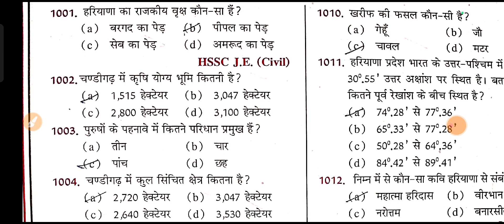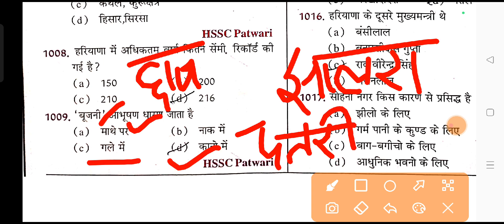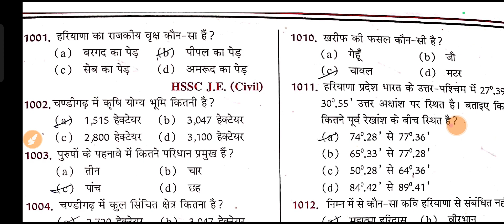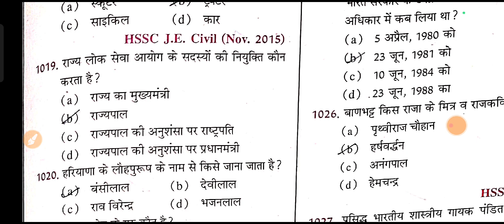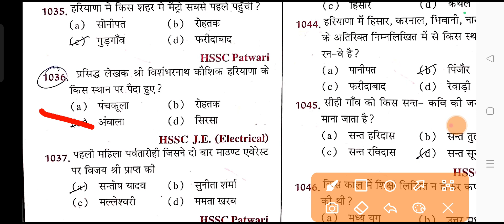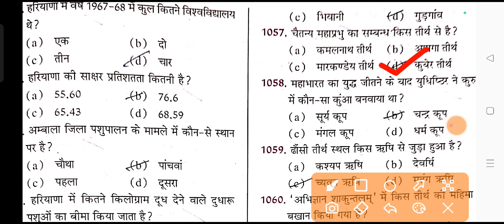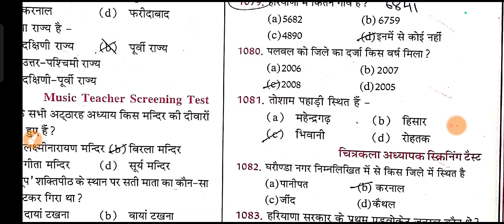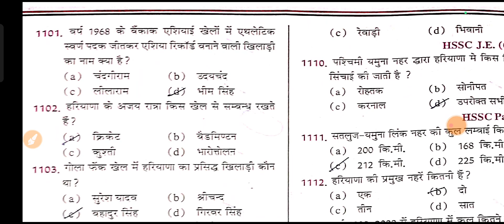Hssc CET Mains/Group D PYQ Series Part-10 Hssc Group D PYQ Series, Hssc CET Exam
Hssc CET Exam Haryana GK Mock Test Series|| HR GK CET Exam PYQ Question Series HR GK Test PART-10

haryana cet group d gk gsharyana cet
group d gk gs class,haryana gk gs by
cet group d gk gs previous year
questions,gk gs for haryana cet group d \haryana cet
gk marathon,hssc cet mains gk gs 2023,haryana cet
mains gk gs,cet live class,gk gs marathon class for
hssc,haryana cet group d ka paper kab hoga,haryana
cet group d previous year questions for gk gs,previous
year questions for gk gs haryana,haryana cet math